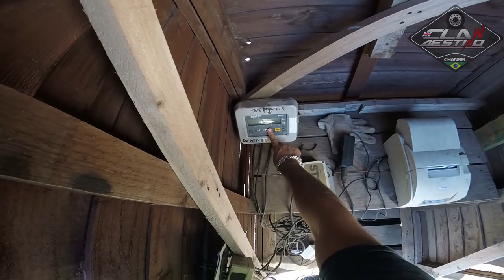Carregamento de bobinas COMPLETO